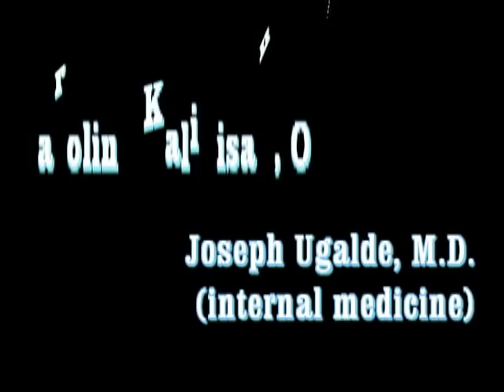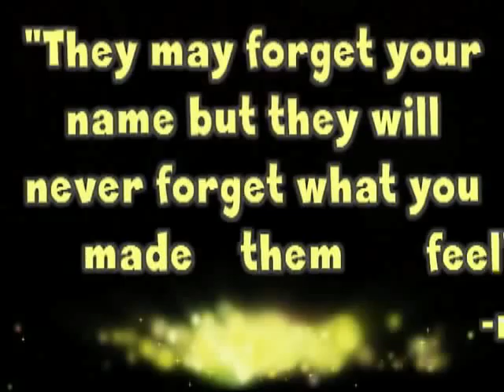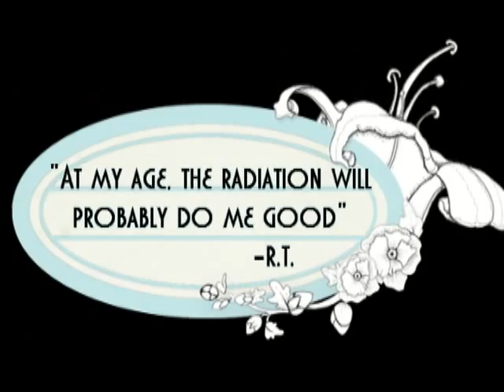Five Health Professionals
RLE Grp 2 (BSN 2-1) presents A BioEthic Productions feauturing
 5 Health Proffesionals namely:
Addi crisostomo flores DMD
Wilmalyn Gongon, R.N.
Joselito legazpi, RN, RT
Carolina kalinisan O.D.
Joseph Ugalde M.D

Interviewer: Patricia Loyala, Justine Reyes and Cheka Anonat
Writer: Rey Calbario
Editor: Jacquelou Colitoy | misscoldheartx3

Other Member:
Ben Pajanustan
Meg Manuel
Andrea Urbano